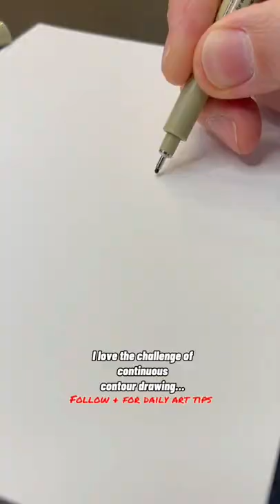Try Continuous Contour Drawing to improve drawing accuracy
Continuous contour drawing is a fun challenge that will improve your accuracy. Once you start drawing, don’t lift the pen from the paper until complete. Good luck! 🤘🏻